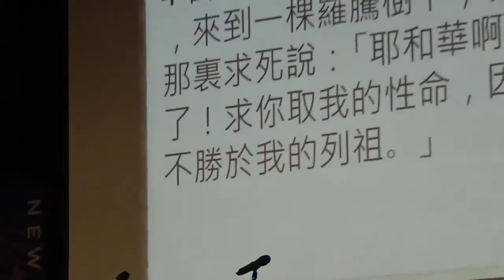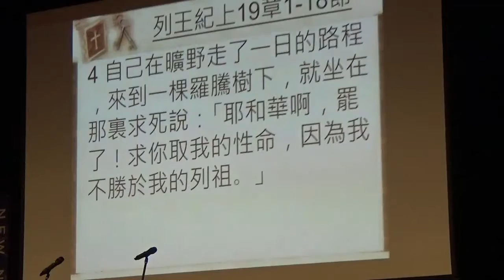CECA - 要走的路很遠 - 李趙妙芬傳道